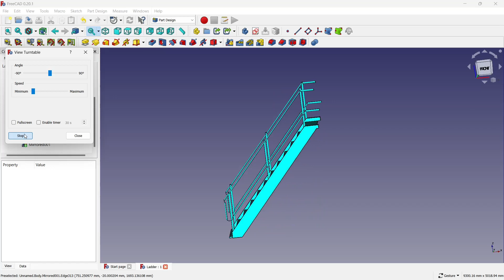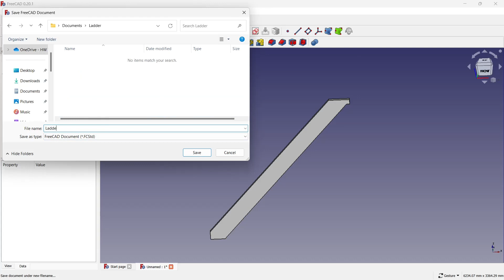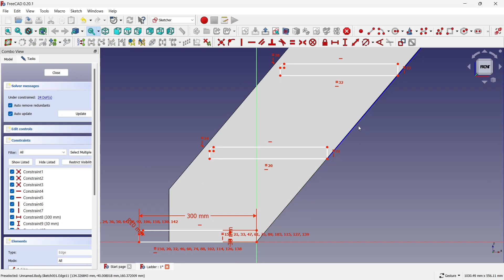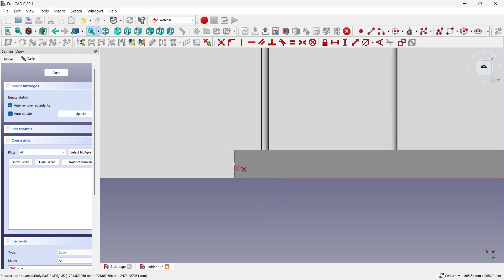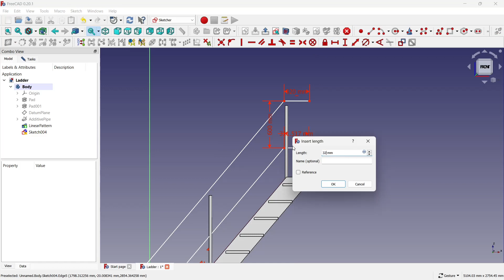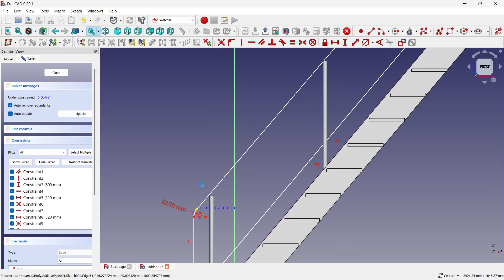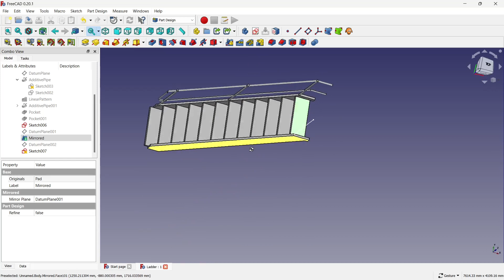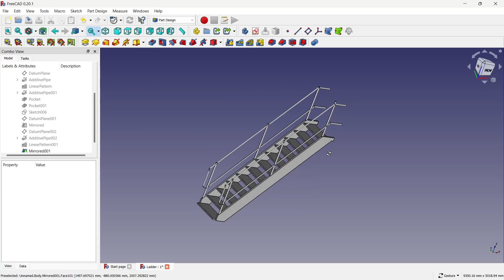FreeCAD Tutorial : How to make a Ladder in Freecad